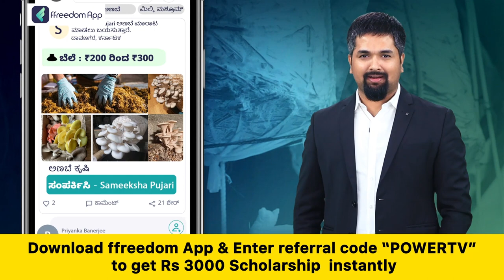Bengaluru Airshow : ಏಷ್ಯಾದ ಅತಿದೊಡ್ಡ ಏರ್​​ ಶೋ ಉದ್ಘಾಟಿಸಲಿರುವ ಪ್ರಧಾನಿ | Power TV news